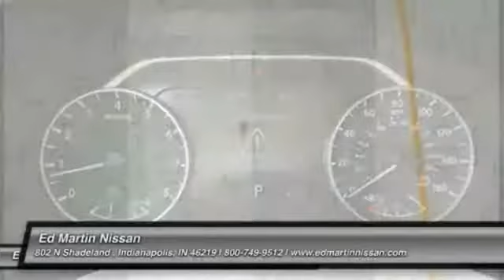2015 NISSAN MURANO Indianapolis, IN 1MU1705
2015 NISSAN MURANO Indianapolis, IN
Stock# 1MU1705

Inspired by the future of aerospace, the redesigned 2015 Murano's striking aerodynamic body looks as though it was shaped by the wind. Boomerang shaped headlights integrate with the aerodynamic profile. Available high-efficiency LED headlamps create a light pattern that replicates natural daylight. An available power panoramic moonroof reaches over both rows of seats for all to enjoy the ride. Inside you will appreciate the front and rear outboard Zero Gravity Seats, inspired by space-age technology they help take pressure off the lower back and reduce fatigue. Rear passengers can recline and activate their own available heated seats. Passengers in the rear seat can also enjoy a USB connection port with smartphone interface. In addition to warming up, the front seats also cool down. Whether it's a hot day or a cool night, the cabin can be waiting for you thanks to the Remote Engine Start System with Intelligent Climate Control. A quick pull of two releases folds the 60/40-split second-row flat, giving you a maximum of 69.9 cubic feet of cargo space and the available power-return seats allow you to restore seat positions with the touch of a button. An available 11-speaker Bose audio system adds soundtrack to your commute while NissanConnect with Navigation keeps you connected to the world. The 3.5L V6 is able to produce 260hp at an efficient 28MPG on the highway. The drivetrain comes with either standard front-wheel drive or the available intuitive AWD which reacts not just to changing conditions, but changing needs including cruising vs. cornering, or dry vs. wet roads. Available safety features include blind sport warning, moving object detection, Intelligent Cruise Control, and Predictive Forward Collision Warning.

[B92] SPLASH GUARDS, [H02] PLATINUM TECHNOLOGY PACKAGE -inc: Intelligent Cruise Control (ICC) Power Panoramic Moonroof Predictive Forward Collision Warning (PFCW) Forward Emergency Braking (FEB), [L92] FLOOR MATS & CARGO AREA PROTECTOR, [N94] INTERIOR ACCENT LIGHTING, Front Wheel Drive, Power Steering, ABS.
Price includes all Lease incentives. Retail incentives/apr special may change the price displayed.